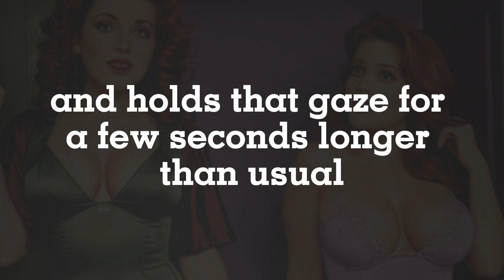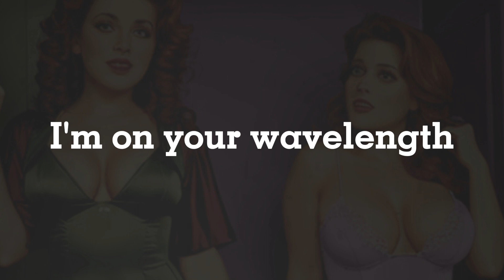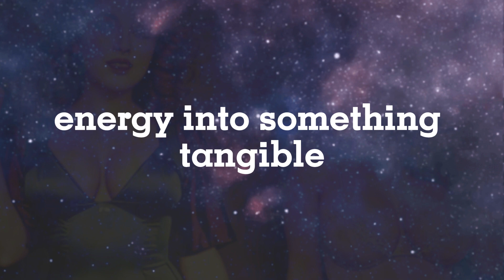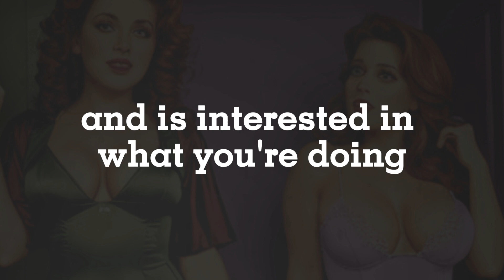20 Signals An Older Woman's Body Language Says She's Interested | Sign A Woman Is Thinking Of You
20 Signals An Older Woman's Body Language Says She's Interested | Sign A Woman Is Thinking Of You

Unlock the Mystery: Is She Into You? Here's Your Guide!

Ever found yourself wondering if that captivating older woman you've been eyeing might be interested in you? The subtle art of attraction can be puzzling, but fear not! Here are some intriguing signs that might just unveil her feelings:

If she lingers, there's a good chance she's into you.

😊 Frequent Genuine Smiles: A smile that reaches her eyes is a telltale sign of interest. If she grins at you often, she's probably captivated.

🤝 Light Touches: Her hand brushes yours, or she casually puts her arm around you. Physical contact speaks volumes about comfort and potential interest.

🗣 Leaning In: Whenever you talk, she leans in, eager to catch every word. It's a sign she values your conversation and your presence.

🕺 Mirroring Your Moves: Subconsciously, she mimics your gestures and body language. Mirroring indicates a deep connection and attraction.

😄 Laughs at Your Jokes: Even the bad ones! Laughter is a gateway to the heart; if she finds your humor irresistible, you're on the right track.

🤔 Curiosity About You: She asks questions, showing genuine interest in your life. Her inquiries are a clear indicator of her desire to know you better.

💁‍♀️ Subtle Gestures: Playing with her hair or touching her face could betray her nervous excitement—an excellent sign of attraction.

🎶 Lowered Voice: She drops her voice, creating an intimate atmosphere. This subtle tactic adds allure to her presence.

💍 Jewelry Fiddling: A subconscious habit, fiddling with jewelry indicates she's caught up in her thoughts about you.

✅ Open Body Language: Uncrossed legs and arms signal openness and acceptance. She's comfortable and receptive around you.

↩️ Facing You: Whether standing or sitting, her body is turned towards you, indicating undivided attention and genuine interest.

It's a silent confession that she's thinking about you even when you're not around.

Conclusion:
These subtle yet powerful signals are her way of communicating interest. If you spot these signs, dive deeper into conversation, reciprocate her gestures, and who knows? You might just find a meaningful connection blossoming. Happy decoding!

1)This video has no negative impact on the original works (It would actually be positive for them)
2)This video is also for teaching purposes.
3)It is not transformative in nature.
4)I only used bits and pieces of videos to get the point across where necessary.